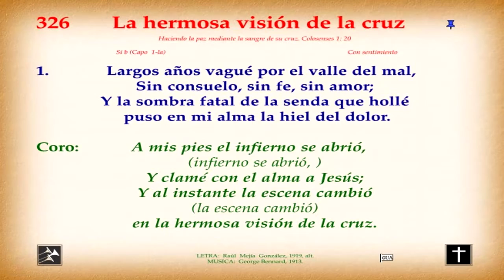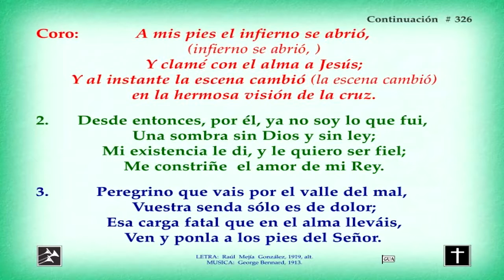Himno 326 La hermosa visión de la cruz Video, pista y letra 1